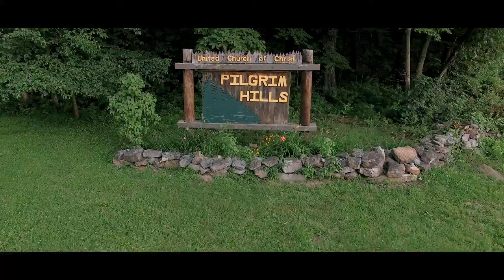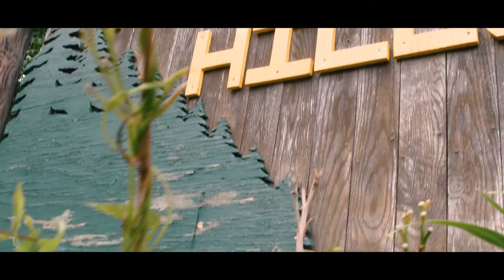"One Last Summer" Theatrical Trailer